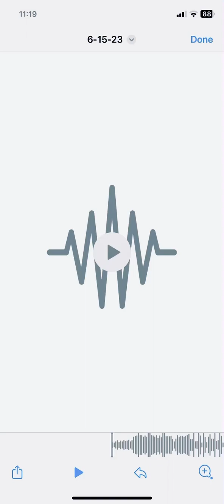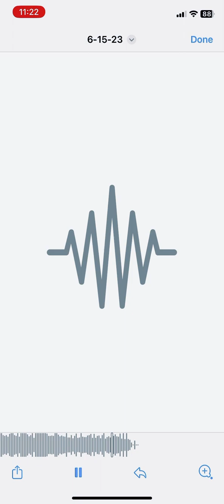Lakeside Murder x Crime Scene Louie - “Chosen Won Messiah To EVERY ‘Merican Aka Mexican American”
Lakeside Murder x Crime Scene Louie - “Chosen Won The Messiah To EVERY ‘Merican A Mexican American” 00:00 - 01:40
Track #2: Begins @ 01:41 - End
“Purple Eye Shadow”

(((2023)))

Slam.

JayNiCE ….DMV…. Talent coming straight out the water faucet in the DMV SO MUCH TALENT ITS LIKE LIQUID GOLD & THAT SON IS MY WORDS FOR MY BROTHER JAY NiCE

FLYGOD (2016)
Mixtapes Edit
Extendos (2016)
EPs Edit
There's God and There's FLYGOD, Praise Both (2016)
Collaborations Edit
References

-1-
Salute